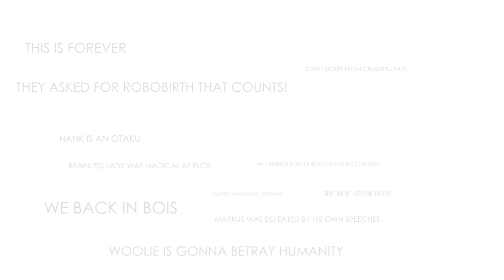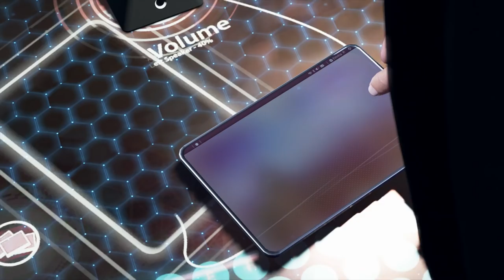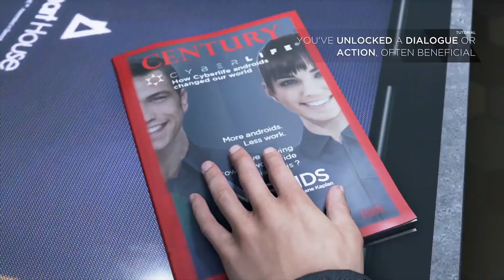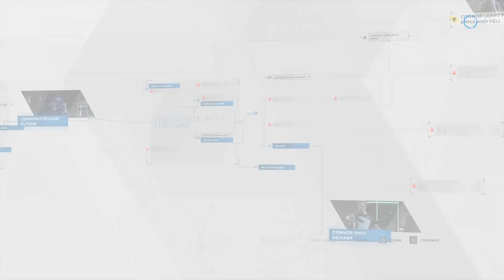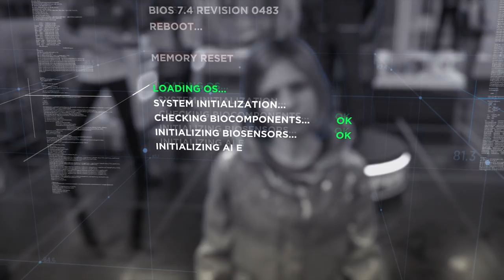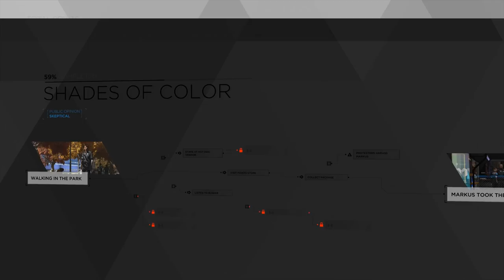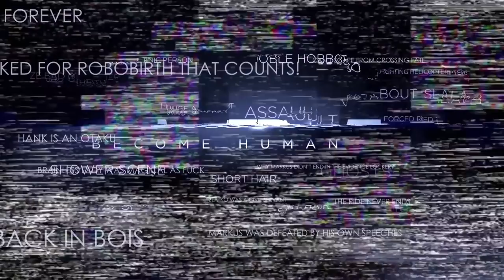Super Best Friends Play Detroit - 2nd Gig (Part 1)